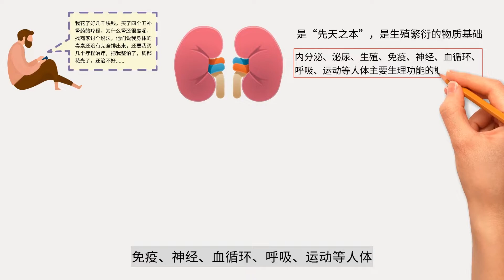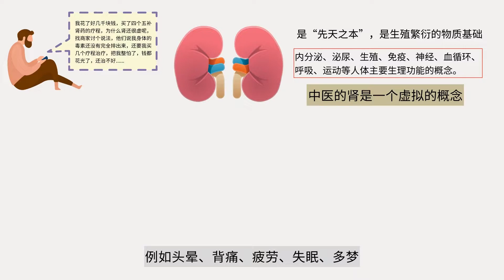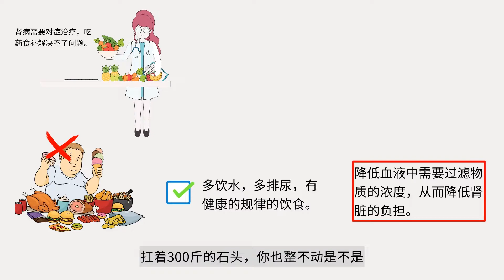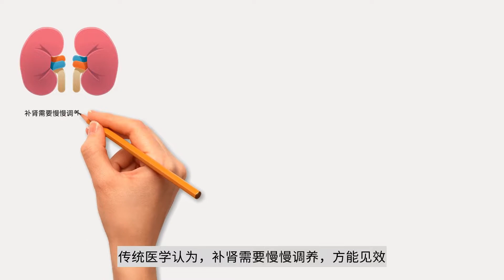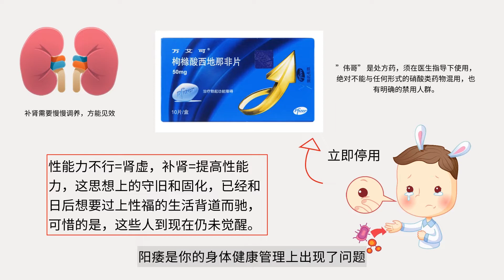肾虚等于性无能吗？你真的懂什么是“肾虚”吗？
微信公众号：M相性幸福

个人微信：gu86649826

若是你需要提高「性能力」，想要掌握控制发射时间的能力，
或者想要增大丁丁尺寸，或者想学习一些实用的床技……
全部教学资料都在那啦，赶快学习吧。